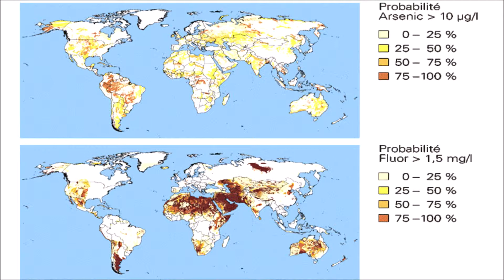20h04 De l'idée sans détour - Tous drogués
14 juin 2018
*Toutes nos excuses pour les problèmes de son du début de la vidéo.

Sommes-nous tous drogués? C'est ce que pense Quentin Begin, animateur, et il s'explique dans cette présentation des drogues les plus connues, mais aussi de drogues moins connues ou de leurs effets, y compris sur les animaux.
Dans le cadre des soirées "20h04 De l'idée sans détour" organisées par la Mairie de La Bresse et la Maison des Loisirs et de la Culture.